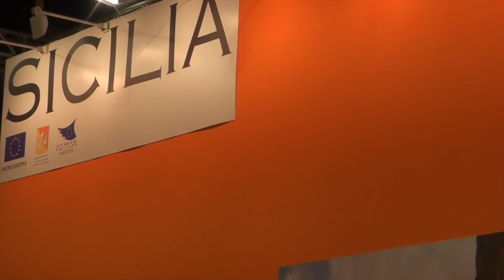Leoluca Orlando sindaco di Palermo a Bit2015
Leoluca Orlando sindaco di Palermo ai microfoni di Webitmag durante l'ultima Bit2015.